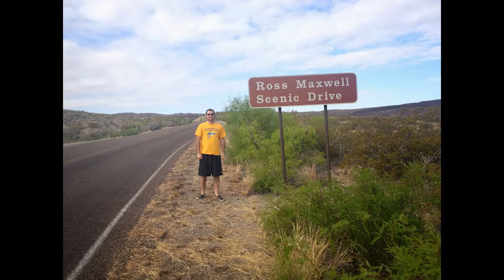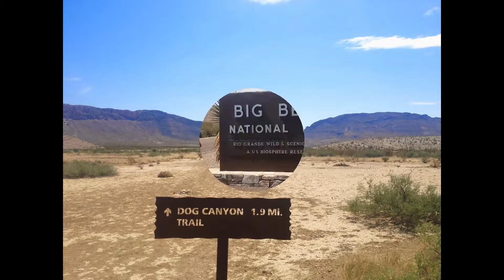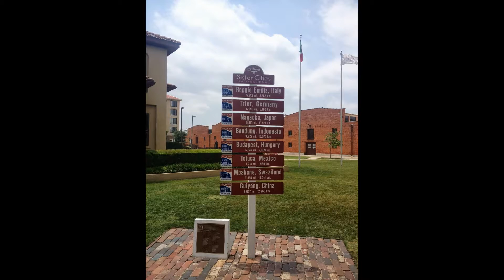Adventures in Texas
Photo montage of my adventures in Austin, Lajitas, Big Bend National/State Park, Dallas and Ft. Worth, Texas in the Spring of 2013.